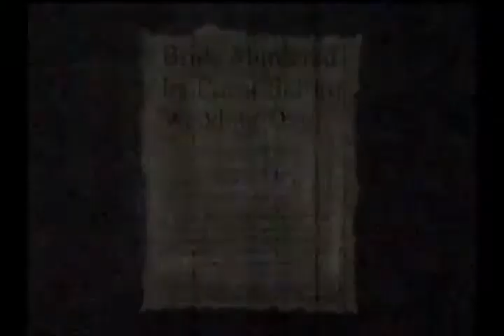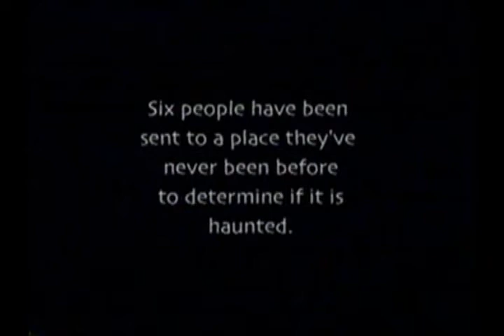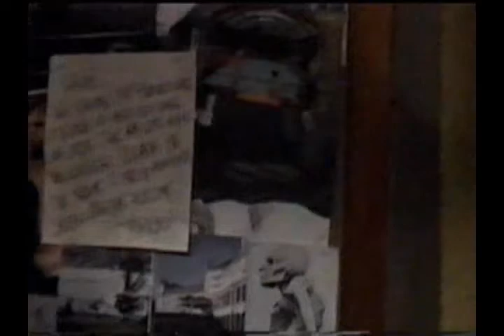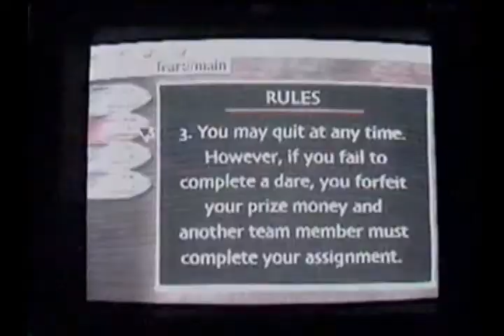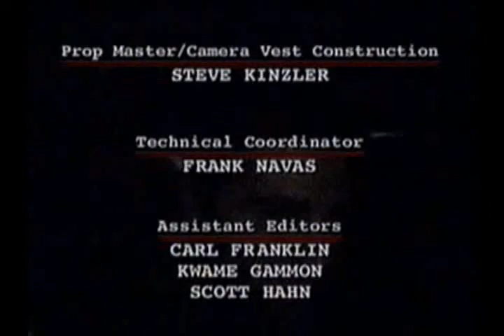S01xE06.Buck.Hill.Inn.avi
- Your Source For Ultimate Entertainment